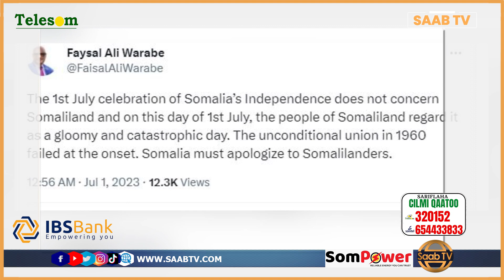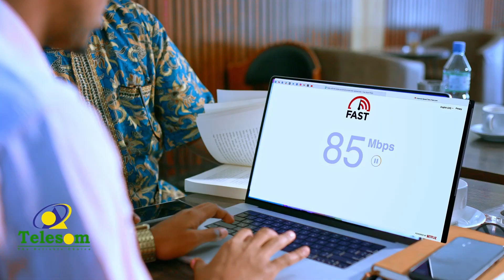Waa Maxay Sababta uu Guddoomiyaha Xisbiga UCID Maalin Madaw Ugu Tilmaamay 1-da Luulyo?